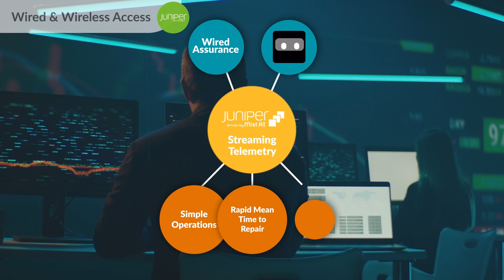Juniper Wired and Wireless Solutions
Watch this video to see an overview of Juniper Networks Wired and Wireless access solutions. Learn how with Juniper Wired and Wireless access solutions along with SD-WAN solutions, all driven by Mist AI, you get end-to-end automation, insights, and actions for the best end user experiences from client to cloud.